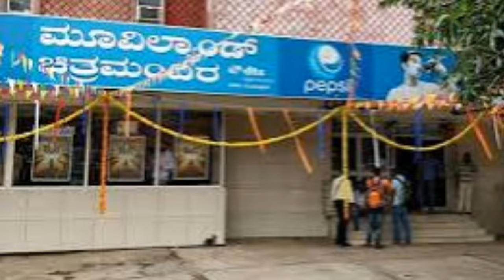ಕನ್ನಡತಿ ಸೀರಿಯಲ್ ನ ಕ್ಯಾತ ನಾಯಕಿ ನಟಿ ಇ ನಿಲ 🏆🏆🔴🔴